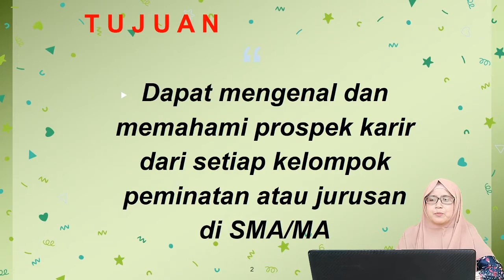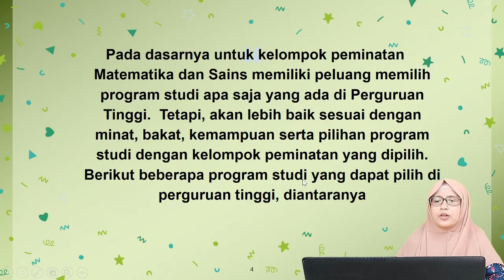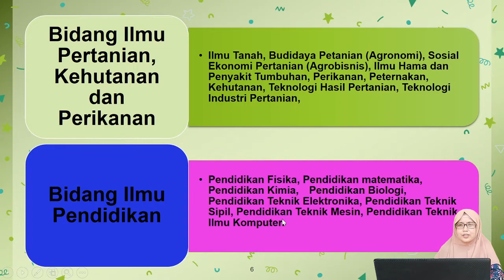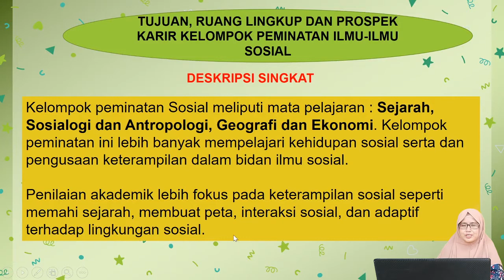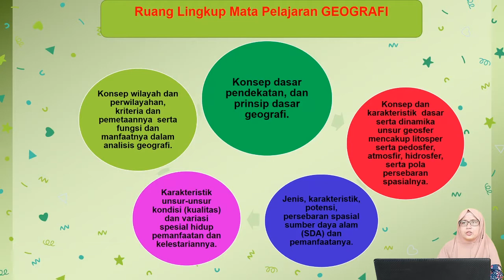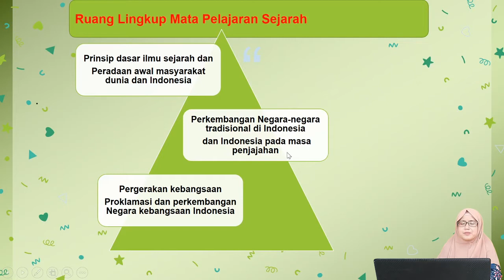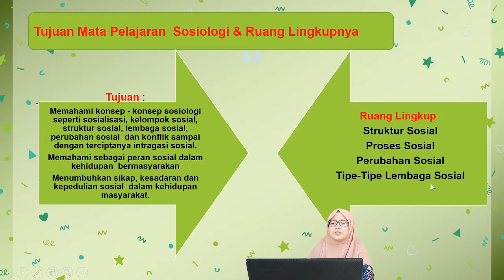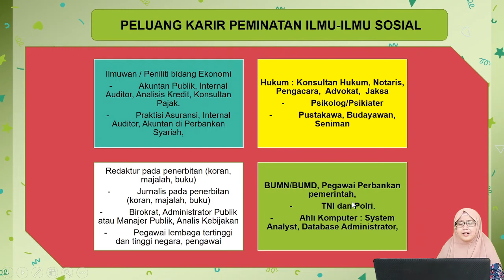Prospek Karir Peminatan Jurusan di SMA/MA part 2 , bimbingan konseling kelas 9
Video berisi tentang:
1.   Bidang Keahlian, Kompetensi Lulusan serta Prospek Karir
2.   Prospek Lulusan Peminatan Matematika dan Ilmu Alam
3.   Prospek Lulusan Peminatan Ilmu-Ilmu Sosial
Fitriah, S.Pd